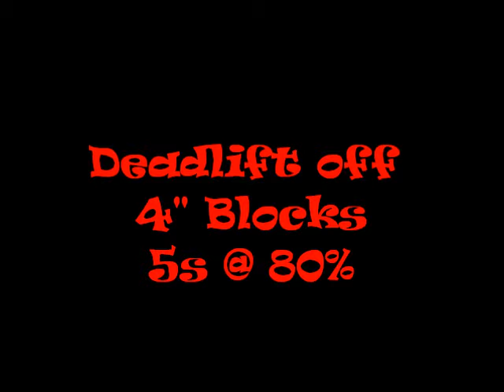20-DEC-12 Deadlift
APC Training